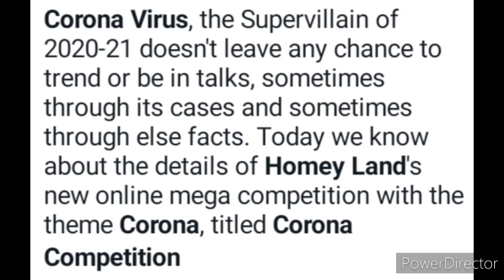Online Competition 2021/ Win Medal🏅, Trophy🏆, Momento🎁/ Corona Competition 2021/ Corona Ka Dhamaal😎🔥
3 Best A4 size Drawing books set in affordable amount